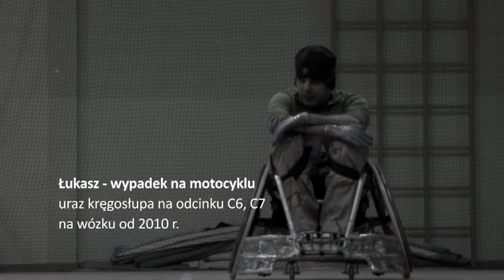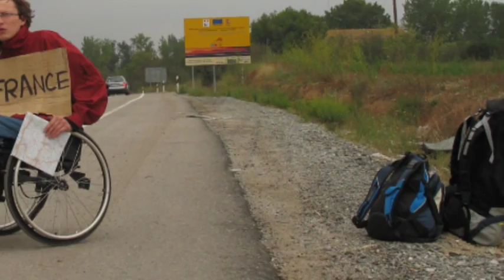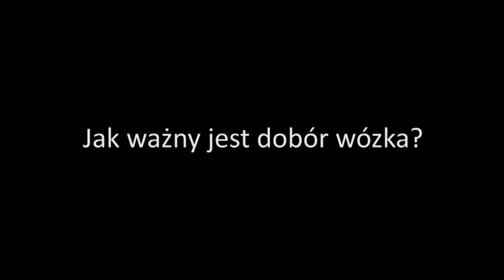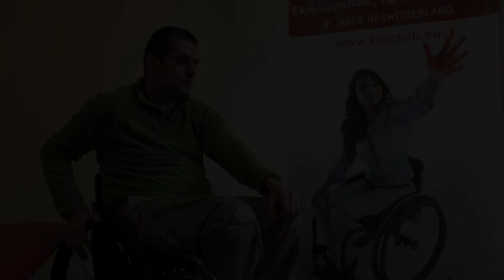Aktywni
Film pokazujący aktywność osób na wózkach, którzy prowadzą normalne życie, mają swoje pasje, zainteresowania które rozwijają. Wózek nie jest przeszkodą w realizacji swoich marzeń. Potwierdzeniem tej tezy jest zarówno Rainer Kuschall jak i bohaterowie niniejszego filmu. Zobacz jak po wypadku można ułożyć sobie życie.